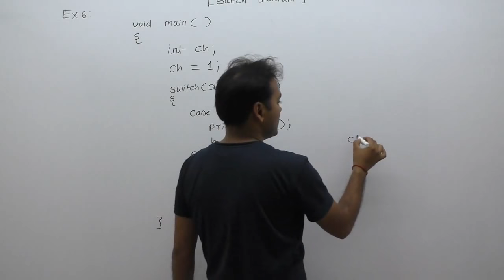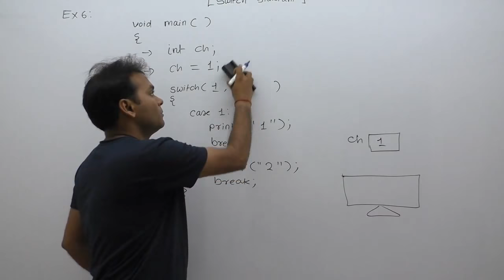examples of switch statement in c|c programming examples of switch statement |Part403| C Language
Description: examples of switch statement in c|c programming examples of switch statement